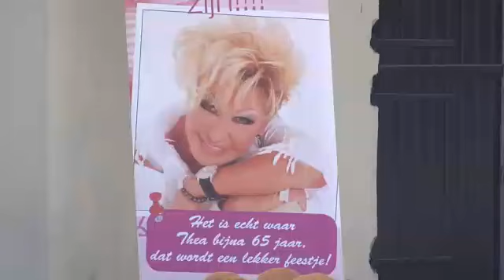Thea 65 jarig feestje